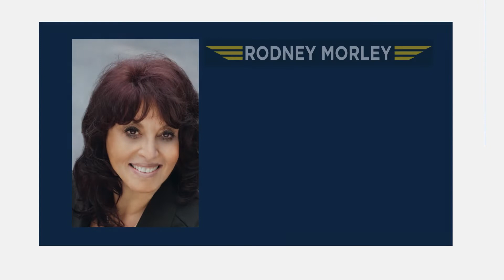4 Malakoff Street, Caulfield North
Federation Flexibility with a Sense of Grandeur

In a class of its own, this gorgeous 3/4 bedroom tuck-pointed brick Federation classic captures the esteemed quality of 120 years ago in a home that fits into today’s lifestyle.